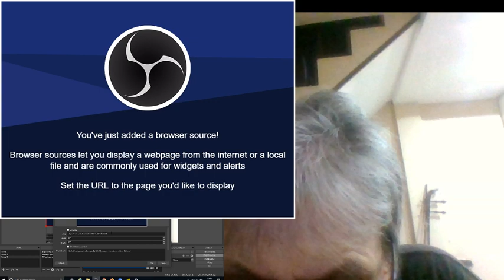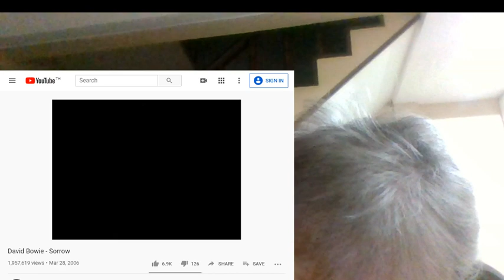Analysis/Reaction to SORROW by David Bowie (Dr. John)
Analysis/Reaction to SORROW by David Bowie. Taken from the album 'Pin Ups'. Dr. John's analysis.